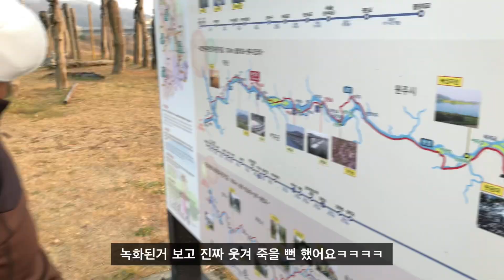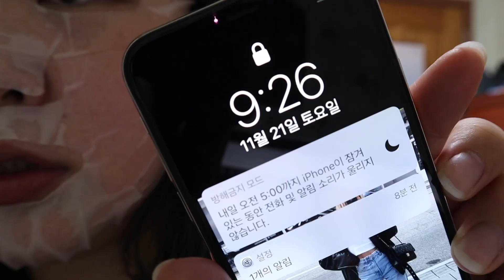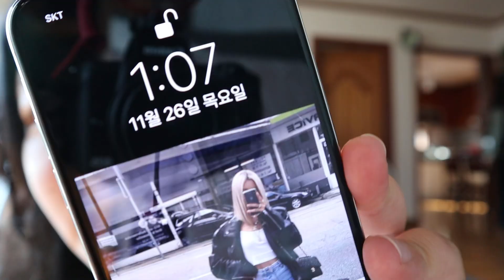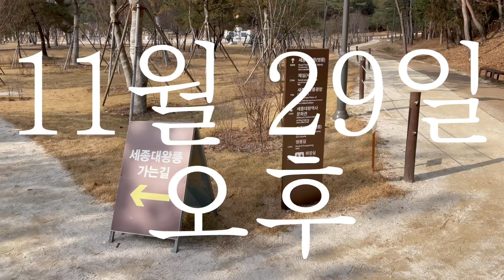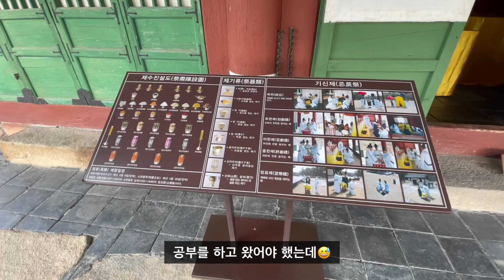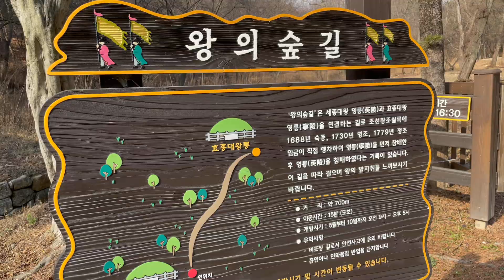걷는게 좋은 뚱이 vlog🚶🏻‍♀️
안녕하세요 :)

요즘 걷는게 좋은 뚱이 방데이지입니다!

정말 말도 안되게 시간이 빠르네요?!
벌써 2020년 마무리를 할 때가 오다니요 😱

이번 영상은 제가 열심히 걷는 걸 담아봤어요! 처음으로 이렇게 긴 영상을
올리는 것 같네요 ㅎㅎ

올 해가 가기전에 한번 더 돌아올게요
여러분 감기 조심하시고 코로나 조심하세요!

감사합니다.